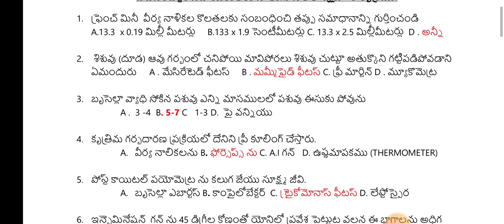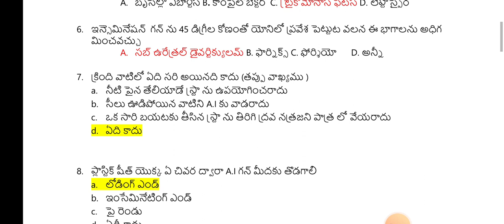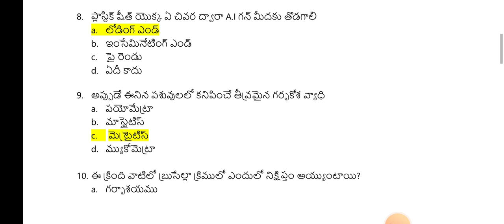animal husbandry vetarnary science sachivalaya AP TS important bits